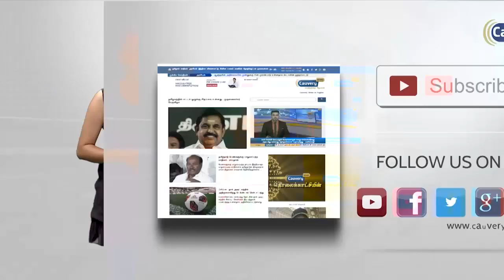Today Headlines | தலைப்புச் செய்திகள் | 08.07.2019 | Headlines Tamil | News Update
CauveryNews | Today Headlines | தலைப்புச் செய்திகள் | 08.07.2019 | Headlines Tamil | News Update